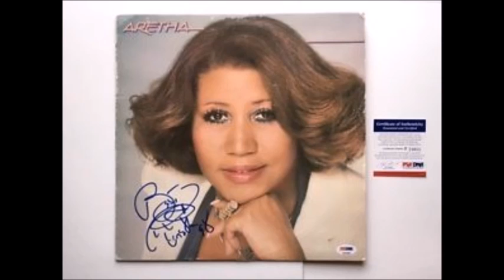Aretha Franklin Tribute and Biography The Queen of Soul Has Passed Away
Aretha Franklin has Passed Away, “'She Has Been Sick for a Long Time with Cancer”